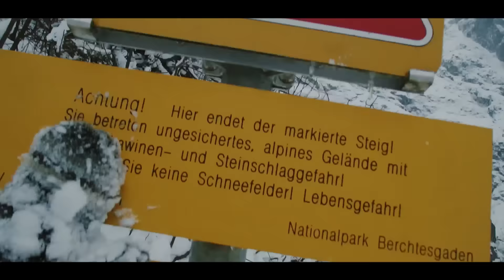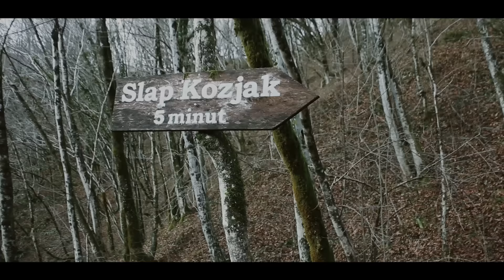40K!!! HIGHLIGHTS OF OUR YEAR + SECOND GIRL REVEALED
♥ What we did last year? Went to school, but also, traveled as much as we could to capture all the beautiful places with our cameras and connect our art with music. 44,000 of you here because of it? Just wow.

Places: Austria, Germany, Italy, Slovenia, Madeira, Iceland, Bohemia and Saxon Switzerland, Czech Republic,